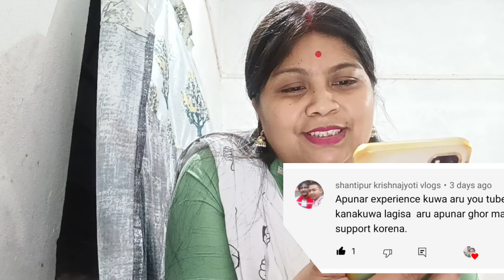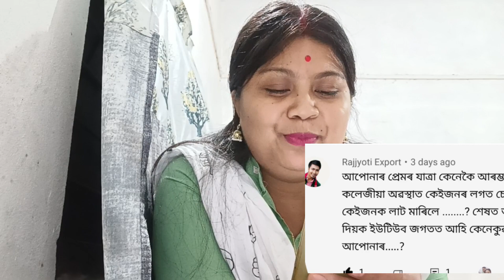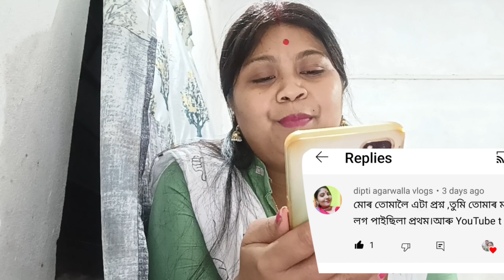আপোনালোকৰ বহুমুলীয়া প্ৰশ্ন আৰু মোৰ উত্তৰ দি দিলোঁ দেই //fast time question and answers video//